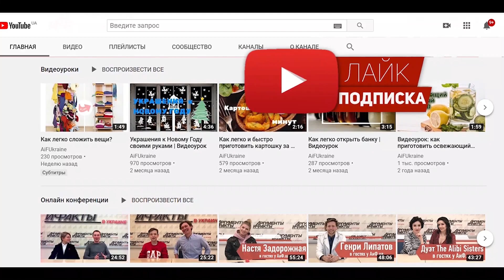Красим яйца к Пасхе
В нынешней ситуации не стоит забывать про праздники. Особенно про такие как Пасха. Мы записали этот видеоролик специально для того что бы вы оставались дома и не выходили на улицу. Для этого вам понадобятся сами яйца, пищевые красители и немного риса.